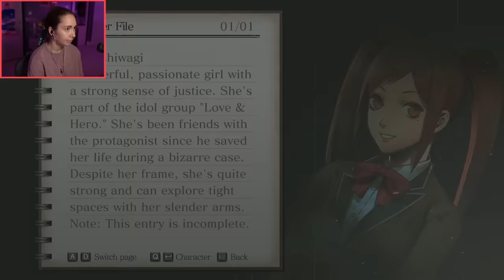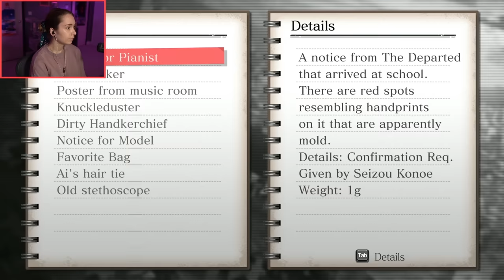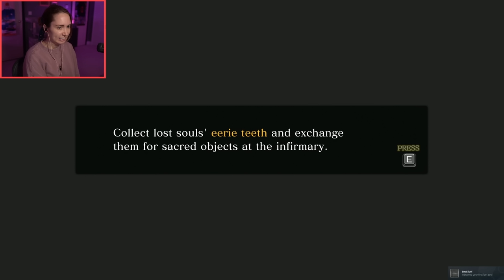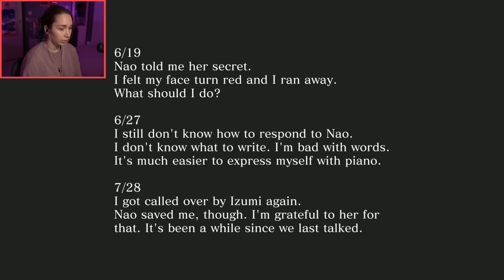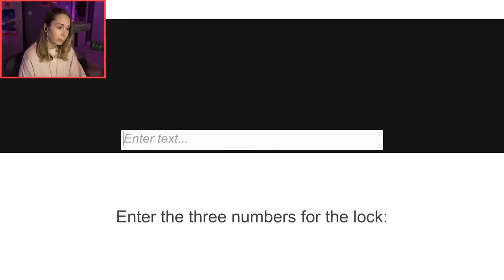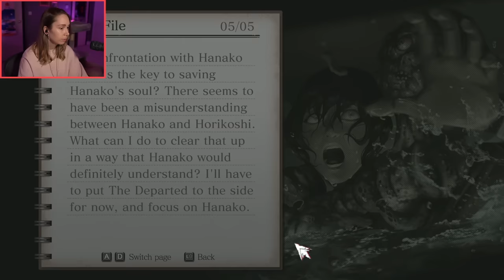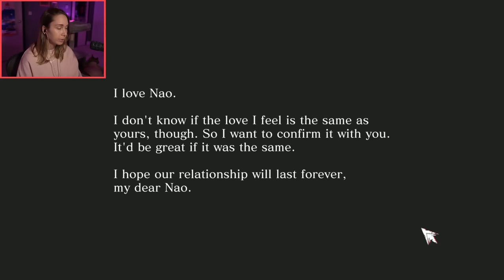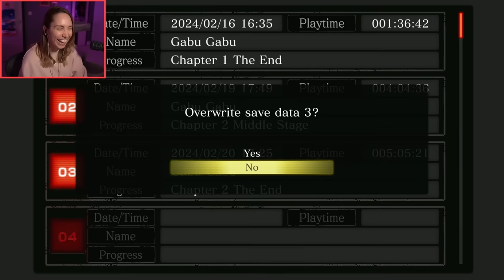Decaffeinated!? - Death Mark 2 [Chapter 2]